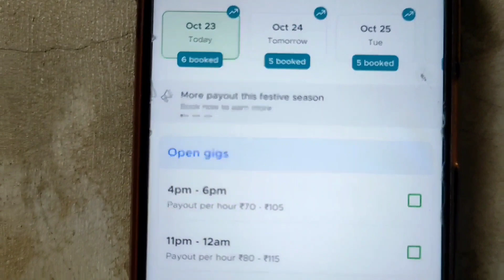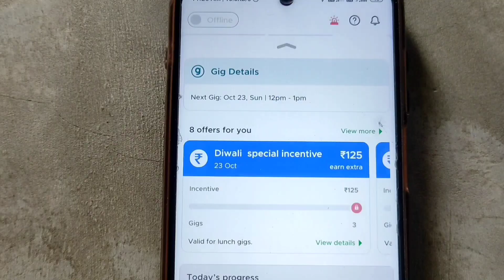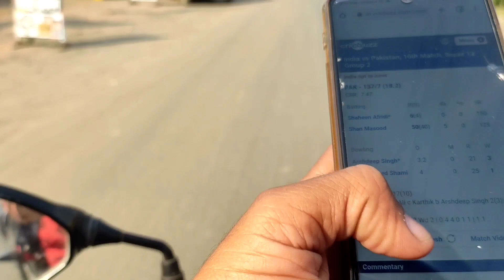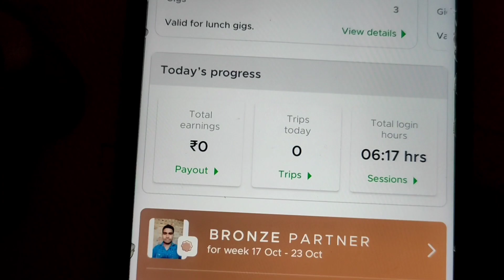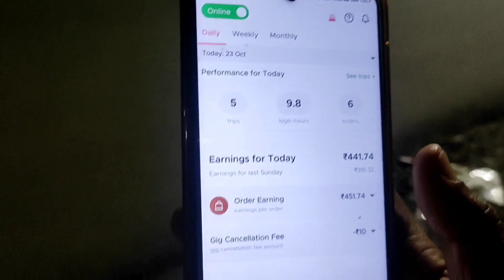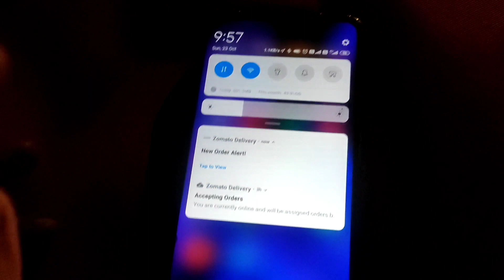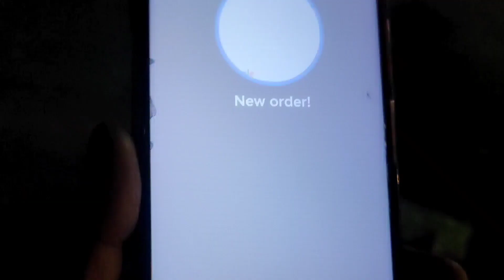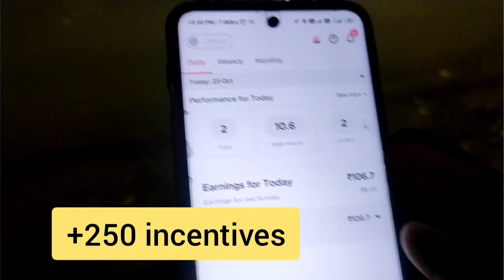zomato delivery मे आज पुरे दिन एक भी order नही आया ? 🥺🥺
Please support 🙏